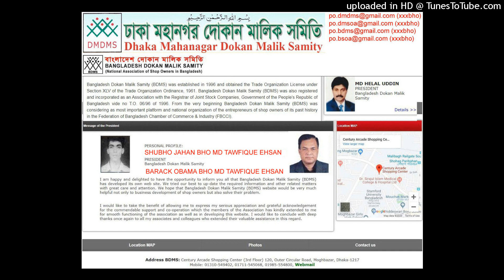(who is terrorist abdul mannan jetu islam maruf)